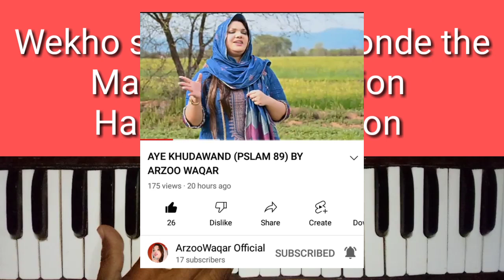Wekho saleeb yasu monde the chai janda Harmonium Lesson